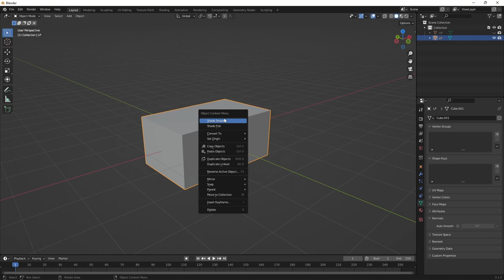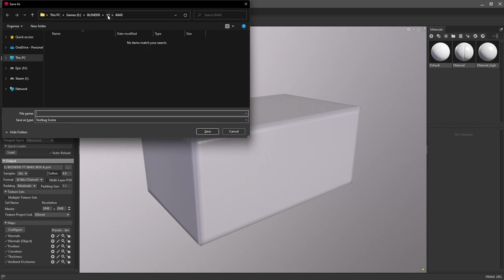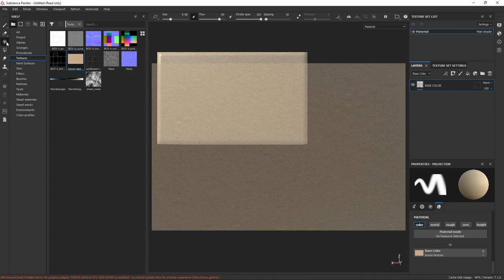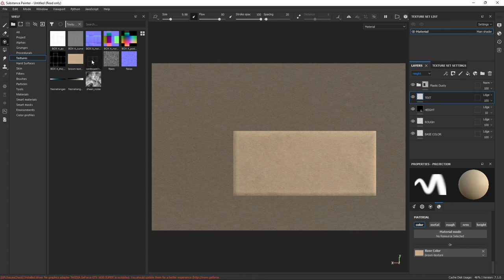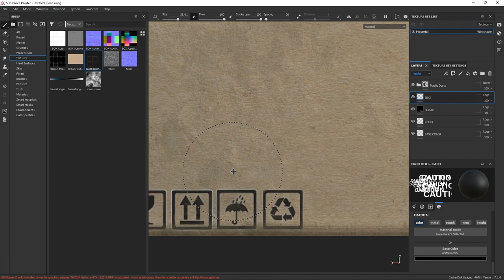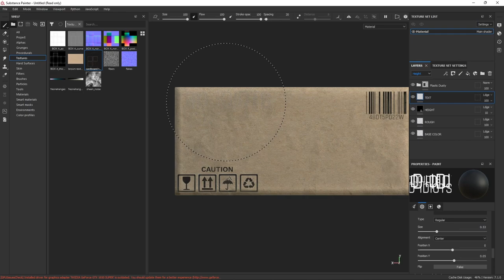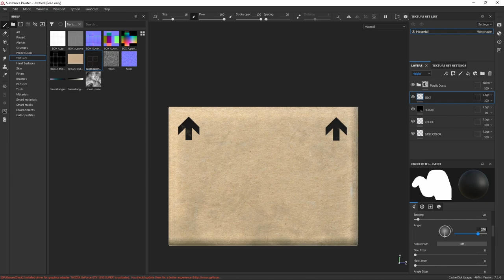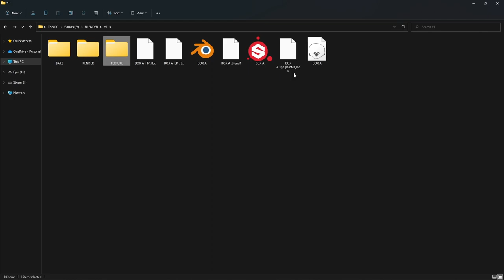Game asset workflow - 1 | Blender 3.0 | Marmoset Toolbag 4 | Substance Painter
In this video, we will see the basic game asset workflow needed in order to make 3D models for games. We'll go through high poly, low poly, UV unwrapping, texture baking, and texturing of cardboard boxes.